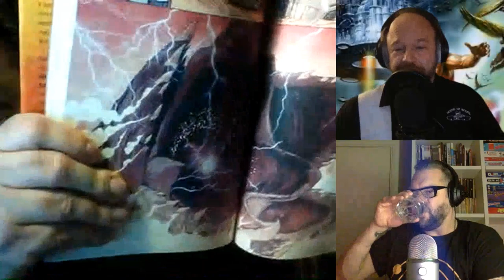FOKCAST 274: Alex, Sven en het filmjaar 1980 deel 2: comic books!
datum: woensdag 9 december

gasten: Alex Agnew en Sven De Ridder

1980 was een geweldig filmjaar! In deze aflevering hebben we het over 3 strip verfilmingen uit 1980: Flash Gordon, Popeye en Superman 2.